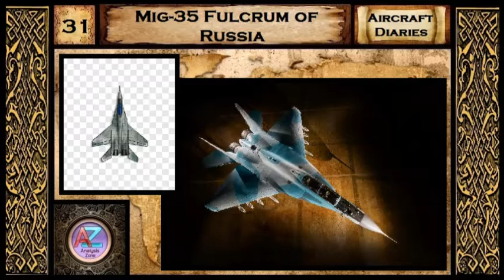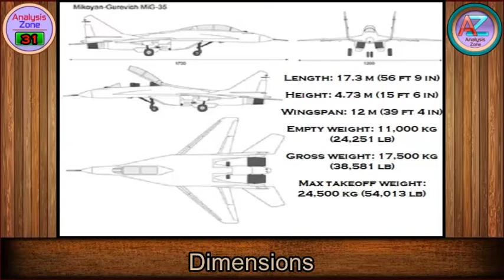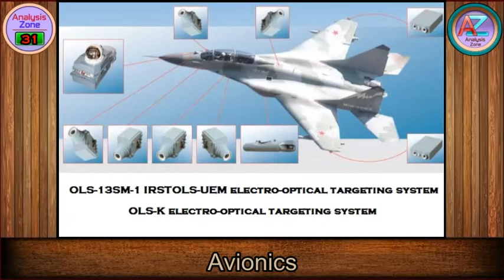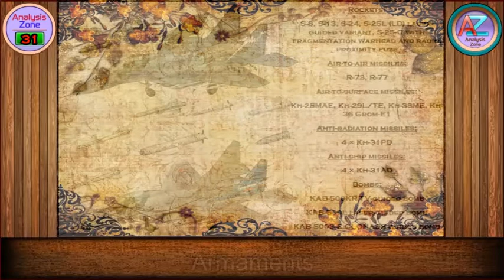Mikoyan Mig-35 Fulcrum of Russia | (Aircraft Diaries) | Analysis Zone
1. 4++ generation Multirole fighter Jet
2. Variants
3. Dimensions
4. Powerplant / Engine
5. Maximum Speed
6. Range
7. Avionics
8. Armament